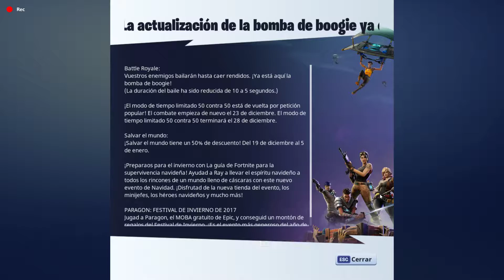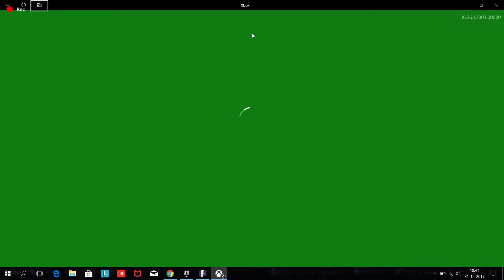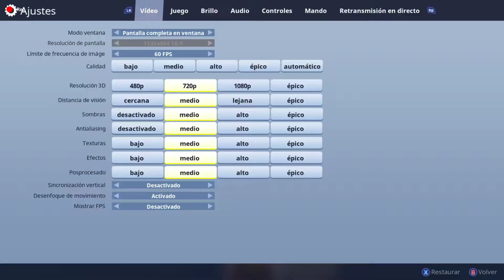jugando partidas en Fortnite salio fail